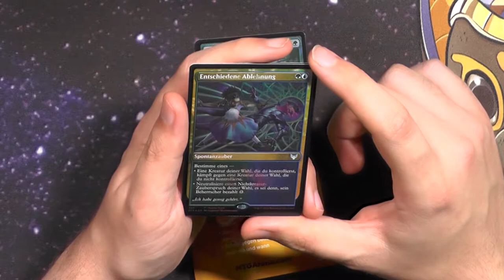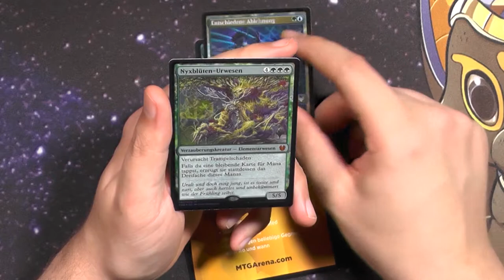Strixhaven Premium Promo Booster411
Strixhaven ist ja nun schon wieder aus Standard oder? Ich bin irgendwie echt nicht mehr auf dem laufenden oO